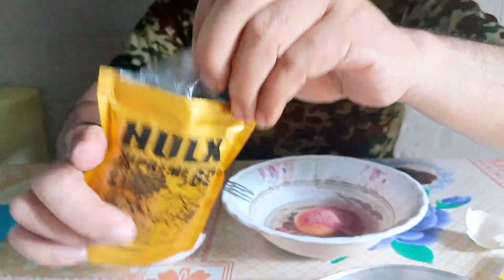Mastering the Art of Steam Eggs for Grooming Goldfish: Step-by-Step Guide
In this comprehensive video, you'll discover the secrets to preparing steam eggs for grooming goldfish like a pro! Whether you're a seasoned goldfish enthusiast or just starting out, our step-by-step guide will walk you through the process, ensuring your fish stay healthy and happy.

🐟 Topics covered include:

The importance of nutrition for goldfish
Proper egg preparation techniques
Feeding tips for optimum growth and coloration
Join us on this educational journey to provide your goldfish with the best care possible. 🌟

how to groom goldfish for show goldfish grooming food using steam egg for goldfish sa video na ito guys ay tuturuan ko kayo paano mag prepare nang steam eggs at saka makita din ninyo ang resulta nang goldfish na ginogroom ko dito learn more on how to grow goldfish fast

00:00 Introduction of the video

0:01 introducing the steam eggs recipe for grooming goldfish

steam egg for goldfish preparation Boiled some water and ready  3:25

steamed in high heat for 5 minutes 4:00

Move it off the heat and let it sit to cool down  4:40

7:33 the black thai oranda goldfish actual improvement growth rate results

Is probiotic good for goldfish?
Summary: Probiotics like those found in yogurt are not only good for people -- they are also good for fish 5:13 mixing steam eggs for goldfish with probiotics

Can probiotics survive high temperature?
Probiotics should not be exposed to temperatures above 70 degrees F, especially for prolonged periods of time unless they have been specifically designed to withstand the conditions. Omni-Biotic's heat- and moisture-resistant sachets can withstand temperatures above 70 degrees F.

Steamed eggs are high protein growth food, only 2% carbs. Note, it may be perfect for fish that are slow to eat and fish that were previously sick or shocked from shipping. Extremely easy to digest.

Translated titles:
Wie man Goldfische für Shows putzt Bewährter Leitfaden mit 100 % Erfolgsquote

Si të rregulloni peshkun e artë për shfaqje Udhëzues i provuar 100% i shkallës së suksesit

የተረጋገጠ 100% የስኬት ደረጃ መመሪያ ወርቅ ዓሣን እንዴት ማጠ

كيفية تنظيف السمكة الذهبية لعرض دليل معدل نجاح مثبت بن

Comment toiletter les poissons rouges pour le spectacle Guide éprouvé de 100% de réussite

Como preparar peixes dourados para shows Guia de taxa de sucesso comprovada de 100%

शो के लिए सुनहरीमछली को कैसे तैयार करे

How to groom goldfish for show Proven 100% success rate Guide

Hoe om goudvis te versorg vir skou Bewese 100% sukseskoersgids

Cómo preparar peces dorados para el espectáculo Probada 100% de tasa de éxito Guía